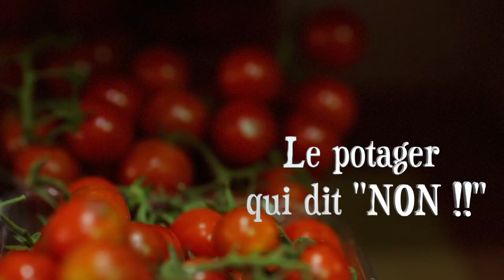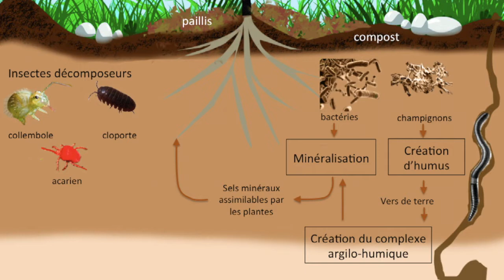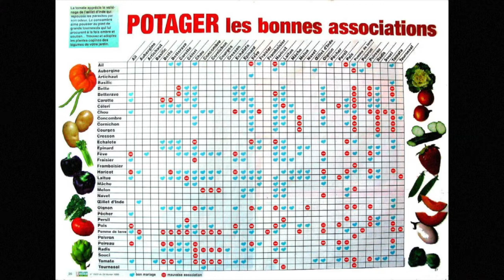Episode 1 : Présentation du potager